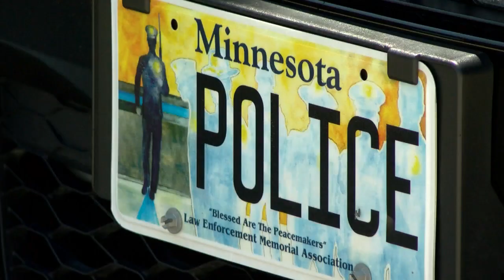Investigators Charge South Dakota Man In 1974 Willmar Stabbing Cold Case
Algene Vossen, 79, was charged for stabbing and killing Mae Herman in her home, Marielle Mohs reports (2:07) WCCO 4 News At 6 - July 24, 2020